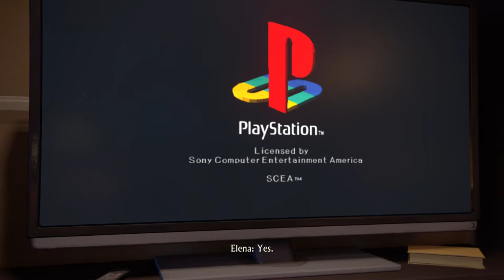Uncharted™ 4: A Thief’s End Walkthrough Gameplay Part 3 Sam is Back PS4 Pro 4k